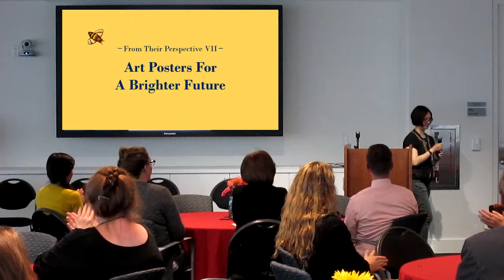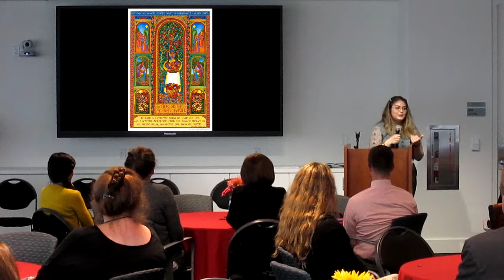Art Posters for a Brighter Future - Silvia Velazquez-Cruz on Mother Earth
Silvia Velazquez-Cruz is introduced by Rachel Wen-Paloutzian and speaks on John August Swanson's poster, Mother Earth, at Art Posters for a Brighter Future.

The exhibition runs June 3, 2019 through July 26, 2019 at Loyola Marymount University in the William H. Hannon Library. It is open Monday through Friday 8:00am to 5:00pm, and is located on library level 3 in the Terrance L. Mahan, S.J. Gallery.

Playlist of all the talks from Art Posters for a Brighter Future

LMU Library News - From Their Perspective VII: Art Posters for a Brighter Future

John August Swanson News and Events - Art Posters for a Brighter Future

LMU Student Text - Art Posters for a Brighter Future